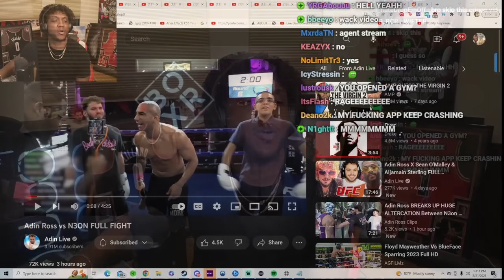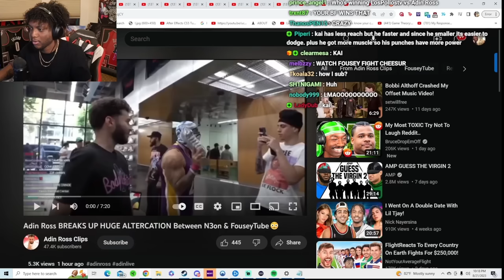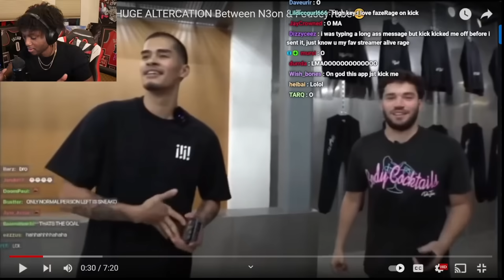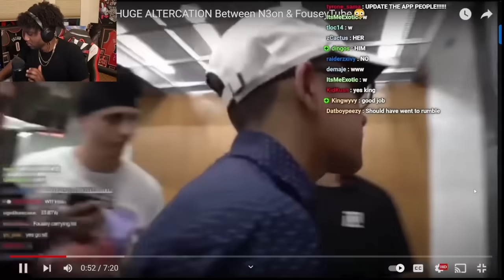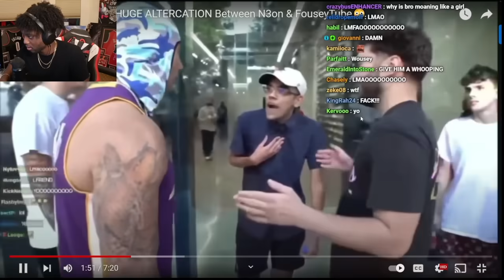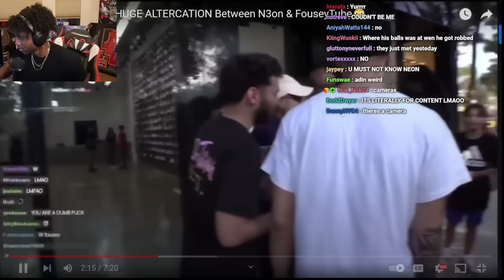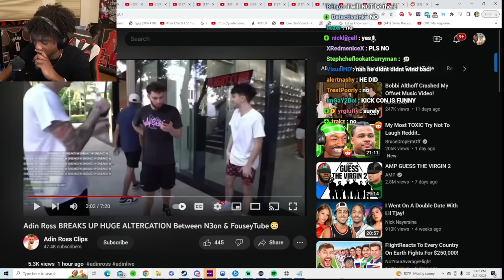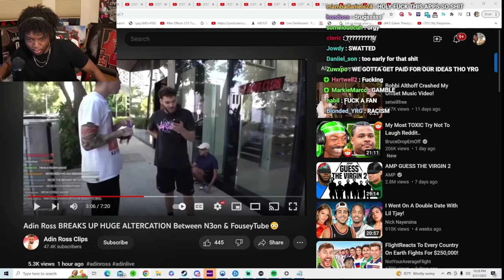YourRAGE Reacts to N3ON Serious Altercation With Fousey & Boxing Match With Adin